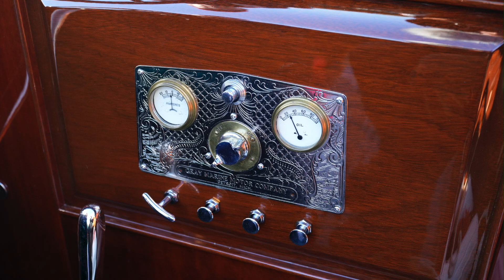NENONE22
1922 Matheson Launch restored. Owned by Dunc Hawkins
The poster boat for ACBS-Toronto summer boat show.
A fine wooden boat from Muskoka, the land of Ditchburns, Minetts, Dukes and SeaBirds. The chase boat was driven by Rick Terry.